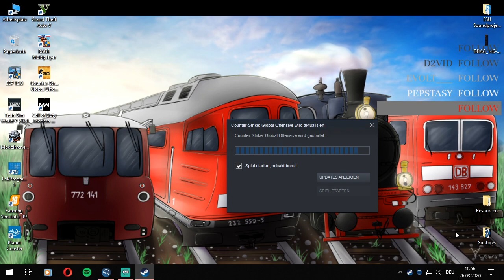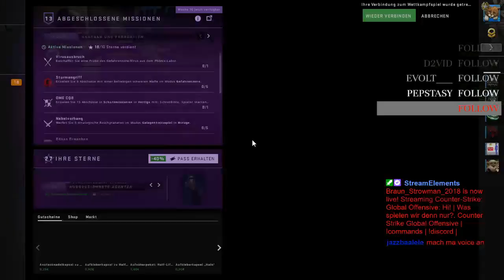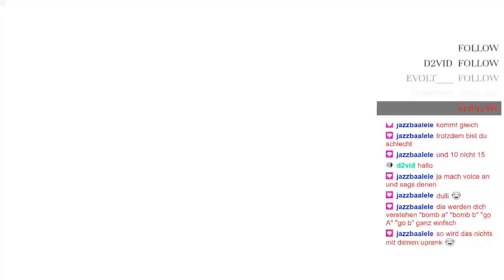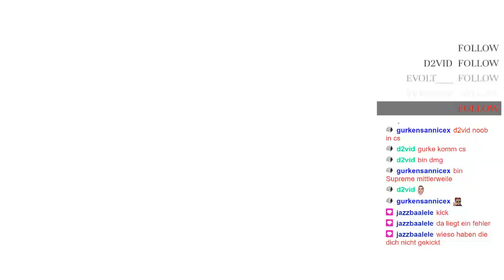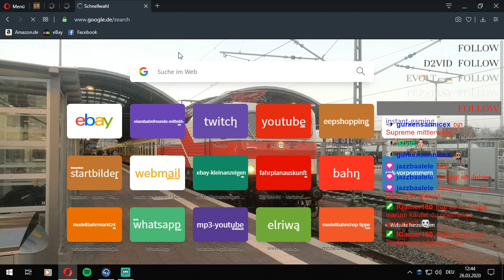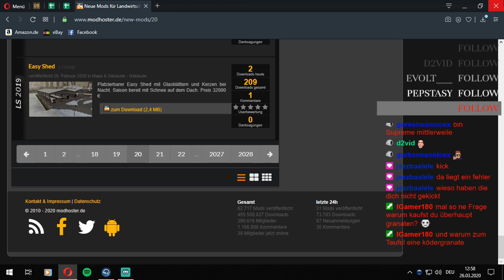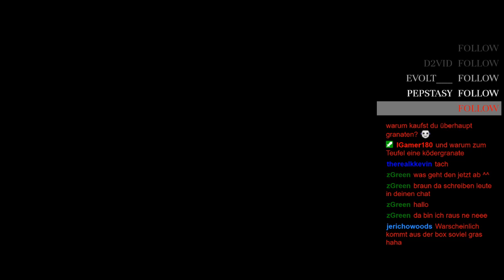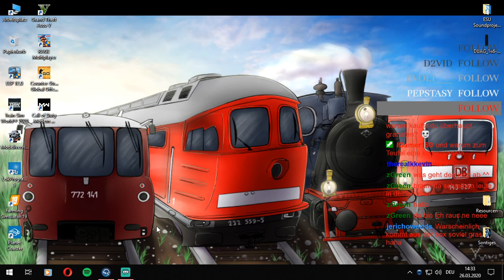Twitch Livestream vom 26 März 2020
Kompletter Livestream vom 26.3.20
Gespielt wurde -Counter Strike Global Offensive
                            -Landwirtschafts Soimulator 19 (LS19)